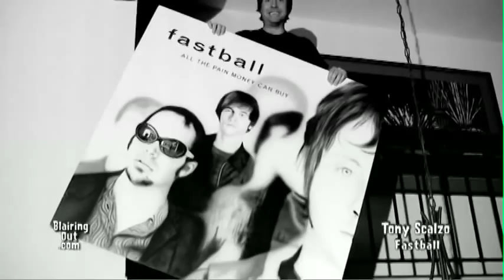Fastball's Tony Scalzo talks to Eric Blair about his career in music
WIKI)Tony Scalzo (born May 6, 1964 in Honolulu, Hawaii) is an American rock musician and songwriter, best known as a founding member of the band Fastball.
Tony Scalzo was born in Hawaii but moved quite often as a child because his father was in the Marine Corps. Scalzo began playing bass guitar in the 1980s and soon began forming bands. He has three children: Scarlett, Claudia, and Gabe Scalzo.
In 1994, Scalzo left his punk/pop group The Goods and made the decision to relocate to Austin, Texas to join the Beaver Nelson Band. However, he ended up leaving the group and helped form band Fastball. The new group was composed of Scalzo and two of his former bandmates, Joey Shuffield and Miles Zuniga. Fastball was signed by Hollywood Records and began touring the country. Their second album had Top Ten hits in six different countries in the summer of 1998, and the album soon went platinum. Scalzo describes his success as being "a big homegrown thing." Scalzo also wrote their hit song, "The Way".